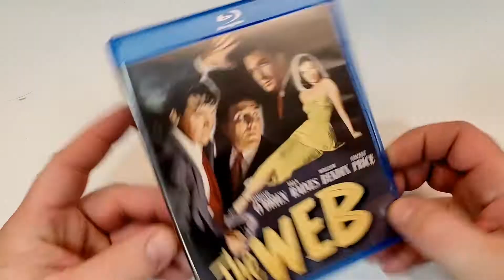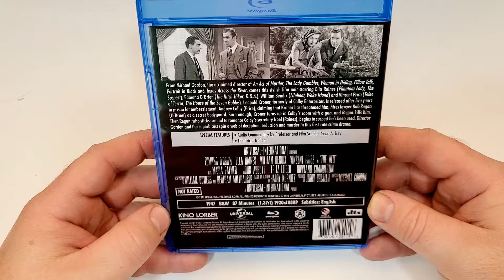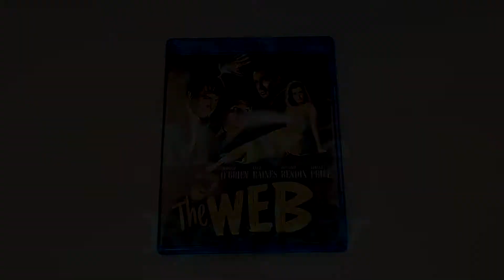The Web Blu-Ray Unboxing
The Web was provided to me for review by @kinolorber
GOALS

Blu-Ray at Amazon
DVD at Amazon

- The Web (1947)(Kino Lorber)
Crime, Drama
Blu-Ray at Amazon
DVD at Amazon
Rating 7.1/10
Bob’s Rating /5
Director Michael Gordon
Stars Ella Raines, Edmond O’Brien, William Bendix, Vincent Price, Maria Palmer, John Abbott, Fritz Leiber, Howland Chamberlain, Tito Vuolo, Wilton Graff, Robin Raymond

Storage
M.2 NVMe SSD